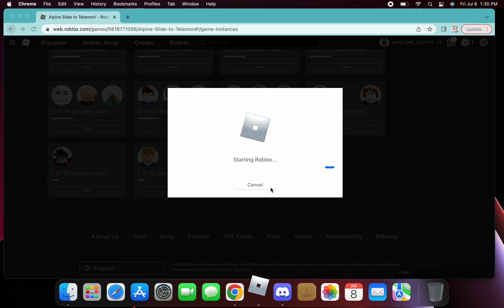Playing Alpine Slide to Telamon - Gameplay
Today I played Alpine slide to Telamon. I tried my best to make this video flawless, but there where some issues. Thank you for whacting and have a great day!